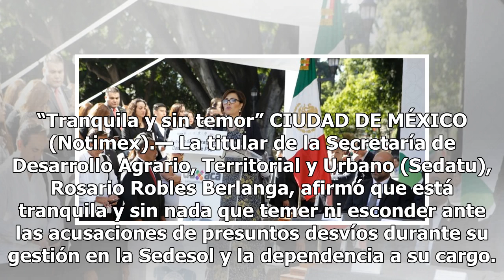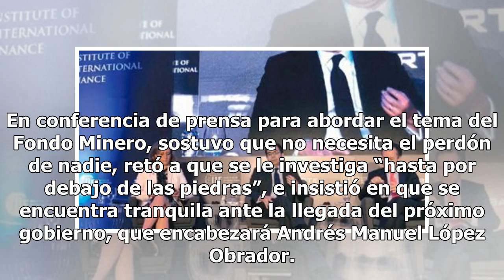Rosario Robles niega presunto desvío del erario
“Tranquila y sin temor” CIUDAD DE MÉXICO (Notimex).— La titular de la Secretaría de Desarrollo Agrario, Territorial y Urbano (Sedatu), Rosario Robles Berlanga, afirmó que está tranquila y sin nada que temer ni esconder ante las acusaciones de presuntos desvíos durante su gestión en la Sedesol y la d...